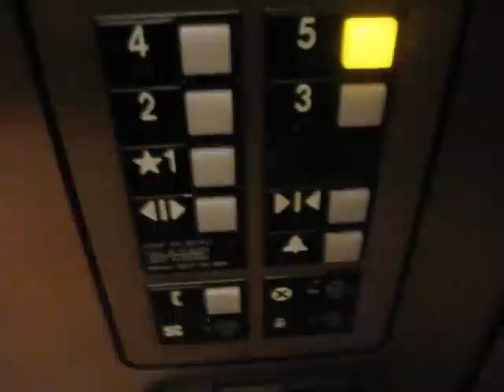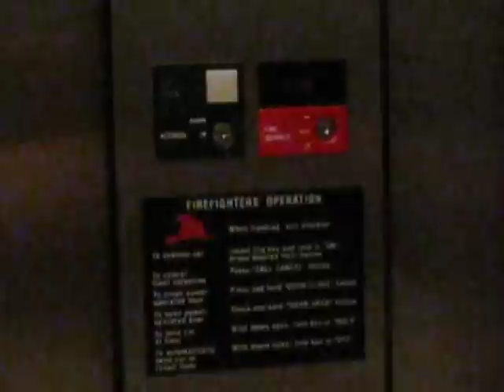Otis Hydraulic Elevator at Morongo Casino Parking Garage, Cabazon CA